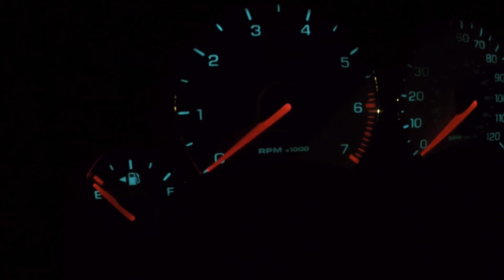"Hey You" Montage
Assignment pick one word and soundtrack for a 60 montage that tell a story